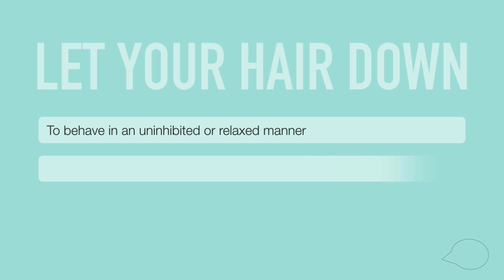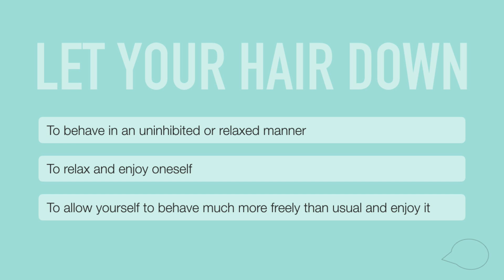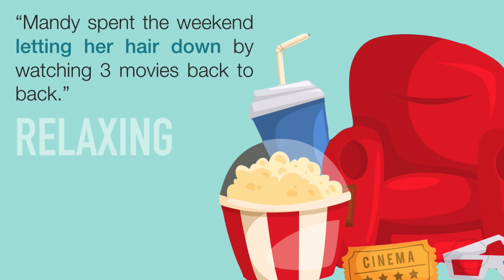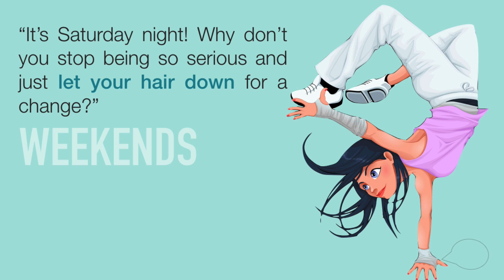Daily English Idioms : Let your hair down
This is “Day 6” of the Daily English Idioms with Teacher Tiffani series. In this lesson you will learn one English idiom related to the body and how to use it properly in your daily life. After this lesson, you will be able to understand English better than before. I hope this lesson helps you to have more confidence in your English ability.

Name: Tiffani
How many students have I taught? Several thousands